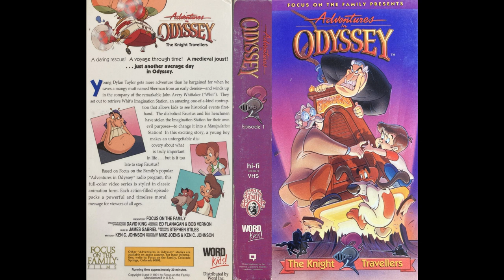Adventures In Odyssey - 01. The Knight Travellers 1991 (Unofficial Soundtrack)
01. Focus On The Family   0:00
02. Thieves In Rain   0:12
03. AIO The Knight Travelers [Main Theme]   1:18
04. Toys (It's All Mine - Greedy)   2:15
05. Outside (Bored To Pieces)   3:36
06. Laminate The Witness (It's A Little Kid)   3:59
07. Thanks (Come Back)   4:49
08. Misuse (Alter The Machine)   5:13
09. Mr. Faustus (Freddy - Manipulation Station - Bernice)  5:55
10. Whit's End (Sherman)   8:16
11. Strata-Flyer   8:47
12. Mission Commence (A Trap For Whittaker)   10:57
13. Foolish (It's A Trap - Lost)  12:09
14. The Proper Corrections (Habit Forming)   13:22
15. To The Dark Ages (In The Joust)   14:28
16. Homing Beacon (Action - Bernice Love)   15:51
17. Helmet (No Helmet - The Treasures Of The World)   16:44
18. Roller Skates (Trapped Like Rats)   19:00
19. Joust (You'll Pay For Your Insolence!)   19:21
20. Old Fashioned Ways (Hope)   20:39
21. Return Home (His Name Is Sherman)   2130
22. Where Our Treasure Is   22:37
23. AIO The Knight Travelers [End Credits]   22:56

Total Running Time: 23:47